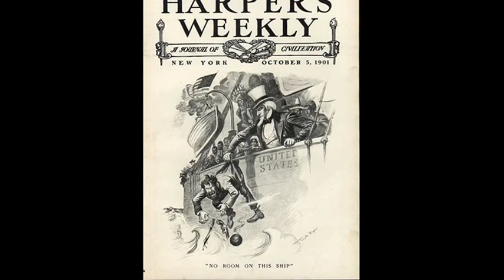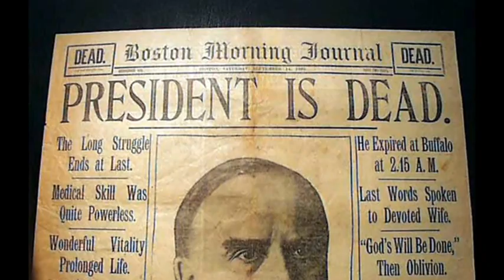6th September 1901: President William McKinley shot at the Pan-American Exposition by Leon Czolgosz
President McKinley had begun his second term earlier that year, with Theodore Roosevelt as his vice president. His first term had seen rapid economic growth at home, and swift victory in the Spanish-American War of 1898, leading to a comfortable victory in the election of 1900.

On 5 September 1901 McKinley visited the Pan-American Exposition where he spoke in favour of negotiating trade agreements with other countries to support the expansion of American industry. The next day, after visiting Niagara Falls, he returned to the Exposition where he was due to meet the public at the Temple of Music. The President’s personal secretary, George Cortelyou, tried to persuade him to cancel the event for the sake of his safety. ‘Why should I?’ McKinley replied. ‘Who would want to hurt me?’

Waiting in the crowd for the chance to shake hands with the President was American steelworker and anarchist Leon Czolgosz. Having experienced strikes and economic hardships that gradually made him more radical in his political beliefs, he reached the conclusion that social inequality in America persisted due to a corrupt government that allowed the exploitation of the poor.

Inside the Temple of Music, Czolgosz approached the President at 4:07pm. Armed with a revolver that he concealed under a handkerchief, he shot him twice in the abdomen at point blank range. He was soon taken to the Exposition’s hospital where a doctor operated on his wounds. The second bullet could not be located, but they were confident that the President would recover. Nevertheless he died less than a week later of gangrene brought on by his wounds.